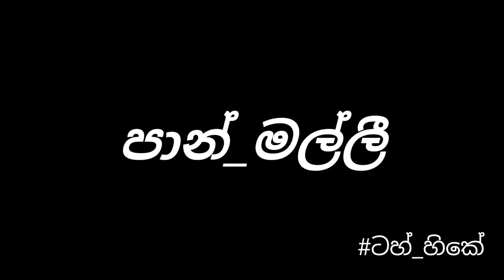Paan Malli / පාන් මල්ලි